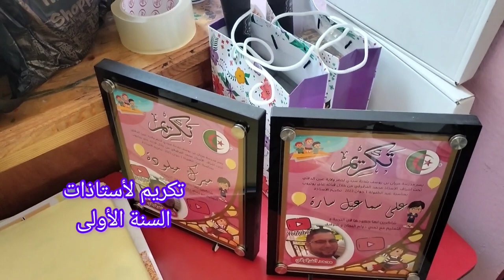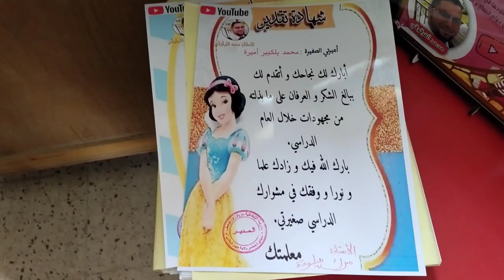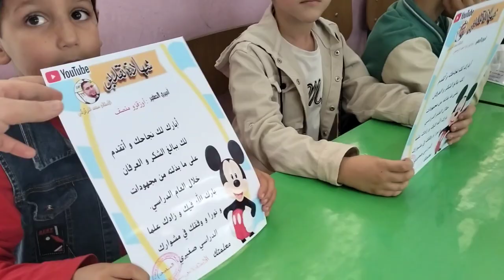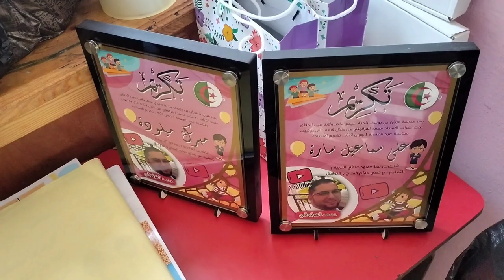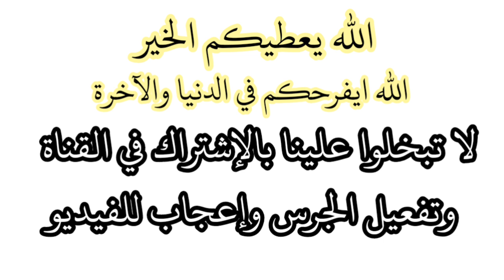حفلة عيد الطفولة 1 جوان 2023 مدرسة مزيان بن يوسف سيدي لخضر ولاية عين الدفلى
عيد الطفل عيد الطفولة 1 جوان 2023 تكريم التلاميذ
حفلة نهاية للموسم الدّراسي توزيع الجوائز للمتفوقين جائزة